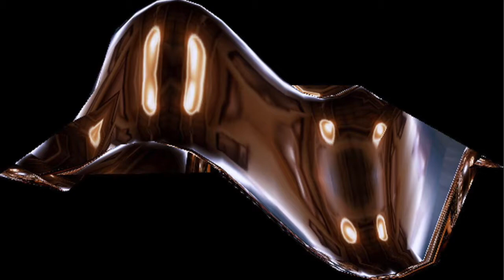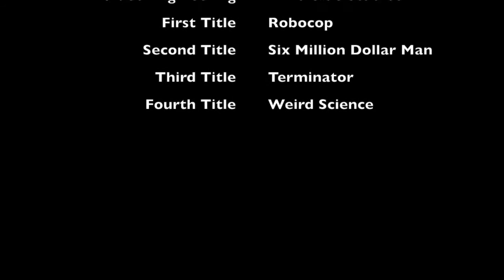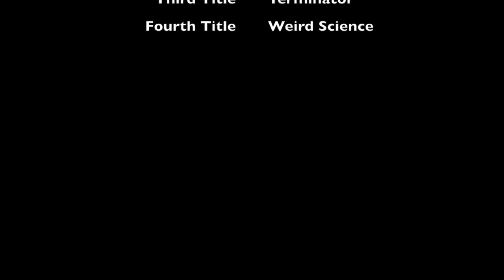ROBO MIX ONE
Here is another perfect example of Blind Side Studios creating an incredible emotionally packed and emotionally evoking music video.  If you like this then call us and do business with us.  You'll like what we do!  I personally guaranty it!